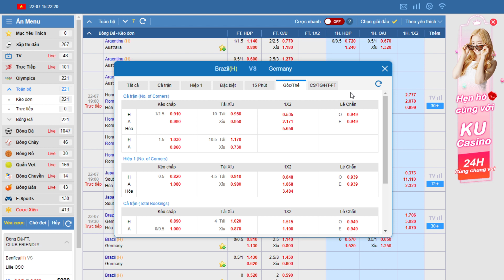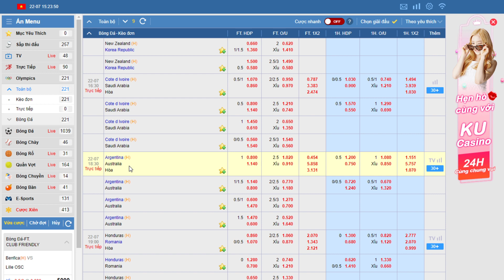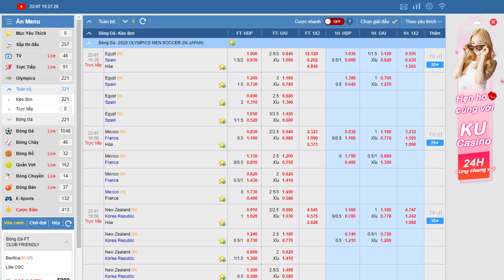Nhận định bóng đá nam Olympics Tokyo 2020 | U23 Brazil vs U23 Đức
Nhóm ZAlo anh em thể thao mỗi ngày: Kb zalo 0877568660
CHIVAS - soi kèo bóng đá tỉ lệ thắng cao, đẩy kèo liên tục

Một ngày trước lễ khai mạc Olympic Tokyo 2020, môn bóng đá nam sẽ đồng loạt khởi tranh lượt trận đầu tiên. Nhiều cặp đấu hứa hẹn hấp dẫn như Ai Cập - Tây Ban Nha, Mexico - Pháp, New Zealand - Hàn Quốc, Argentina - Australia, Nhật Bản - Nam Phi và Brazil - Đức.

Trong ngày thi đấu thứ hai, ngoài bóng đá nam thì chỉ có bóng mềm tiếp tục tranh tài. Môn bóng mềm thi đấu trên sân vận động Yokohama, Fukushima Azuma, Thành phố Fukushima.

Olympic Đức vs Olympic Brazil là cặp đấu tâm điểm ở lượt trận khai màn môn bóng đá nam Olympic Tokyo 2020